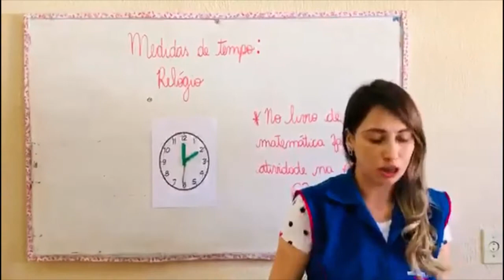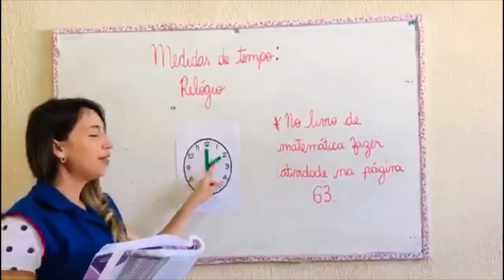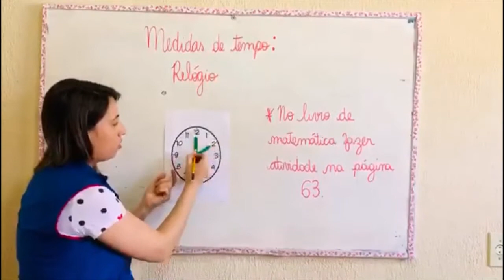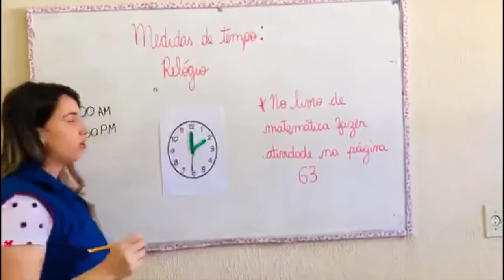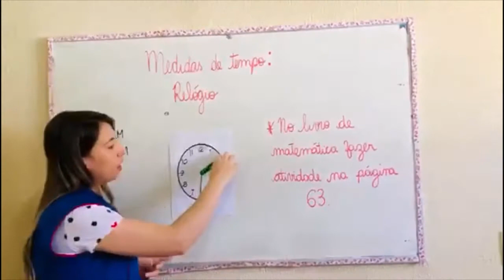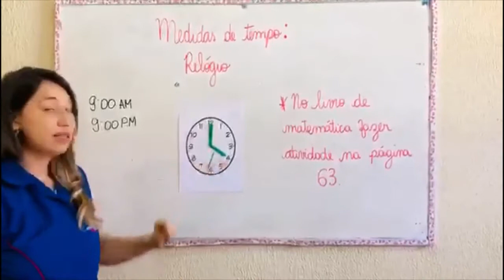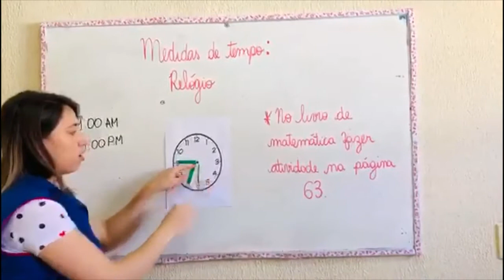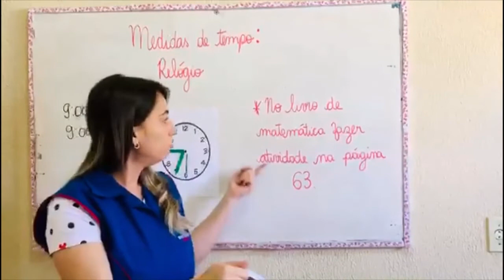3° Ano - Aula 41 - Matemática 13.07.20